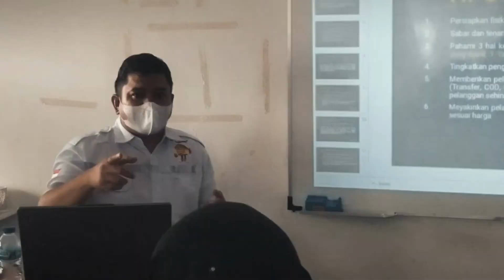PUSAT PENDIDIKAN & PELATIHAN SIJAGOATAP GROUP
Kami selalu meningkatkan kualitas Sumber Daya Manusia secara berkala guna  meningkatkan pelayanan maksimal kepada pelanggan kami.

Materi yang disampaikan kali ini bagaimana komunikasi efektif dalam melayani pelanggan.

Sumber Daya Manusia yang berpengetahuan akan memudahkan memberikan Saran Solusi terbaik untuk pelanggan, sehingga pelanggan nyaman dalam memutuskan saat bertransaksi

Kami lakukan semua hanya untuk Anda!